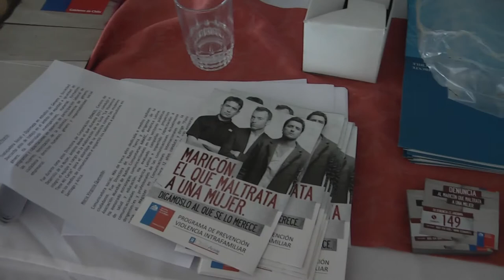MEDIOS DE COMUNICACIÓN AYUDAN A COMBATIR VIOLENCIA CONTRA LAS MUJERES Y FEMICIDIO.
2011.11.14: El "ser mujer", aparte de conllevar una carga de responsabilidades, muchas veces diferente a la del "ser hombre", es en todo el mundo, una responsabilidad social que mejorar.